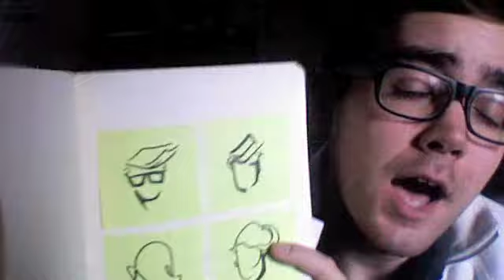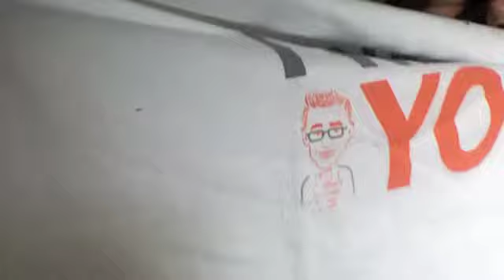MY FACE ON YOU [3.24]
comment with your trade on the corresponding picture on our facebook page to win!

swapitupswapitupswapitup